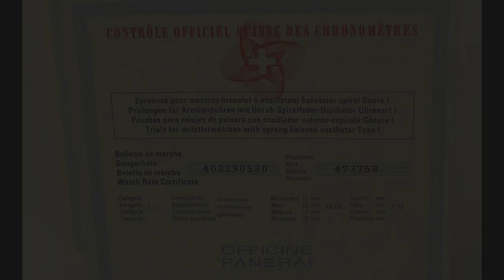Jam Tangan Viral Andre Taulany ❗❗❗ Panerai Ferrari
Jam Yang Lagi "Viral" Di Youtube
Banyak banget yang DM ke mimin nanyain jam apaan sih yang lagi "Viral" tersebut. Kolaborasi antara kedua brand tersebut benar-benar ditujukan untuk kamu yang merupakan penggemar Racing, dimana setiap detail dan sentuhannya mengingatkan kita akan kemewahan dari mobil Ferrari. Penasaran seperti apa jam tangan ini? Ikuti terus video kali ini